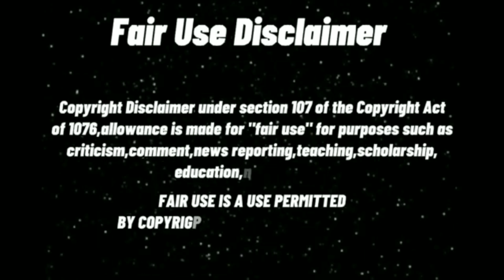EATING "MOST POPULAR FOOD"🔥 COMPILATION/ASMR|Zendy ASMR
I hope this video becomes your go-to place for relaxation and ASMR enjoyment. If you have any questions or need assistance, don’t hesitate to reach out to the moderators.🥰

OWNER(VIDEO&PICTURE LINKS)